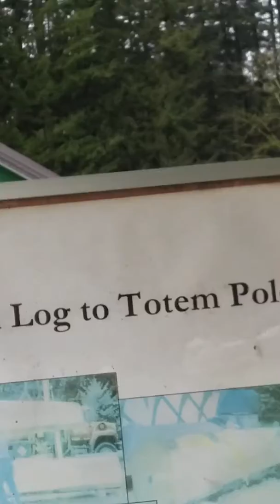Keeping it Indegious'd up(2)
2017 when you hear ansetors calling good too listen